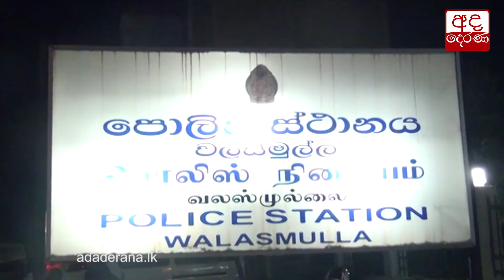වලස්මුල්ලේ නිවසක් තුළ සඟවා තිබූ හමුදා නිල ඇඳුම් හමුවේ...